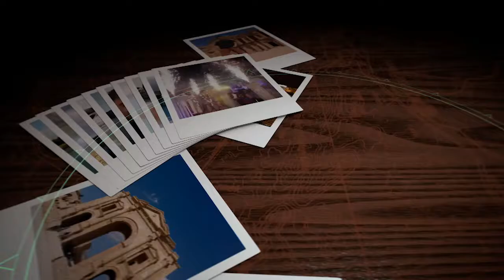Leef jou Reis Episode 10 - Ons reis plaaslik – Hartenbos tot Grootbrakrivier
AFRIKAANS - Episode 10 - Ons reis plaaslik – Hartenbos tot Grootbrakrivier
Ons klim op n trein-trollie en ry in die rigting van Hartenbos vir n besoek aan n baie unieke museum vir strykysters! Dan is dit spoorlangs tot by Grootbrakrivier en die onstaan van die dorpie danksy n familie wat 161 jaar geled hier sou begin skoene maak en vandag nog die lewensaar van die dorp is. Ons kuier saam met n bekroonde kunstenaar en wys jou sy lugborrel waarin jy teen die see kan slaap. Later gaan wys ons jou waar die bewaring van die swartrooibokke begin het tydens n baie spesiale wildsrit by Botlierskop.

ENGLISH - Episode 10 - We tour locally – Hartenbos to Grootbrakrivier
We board a cocopan (tram) in the direction of Hartenbos for a visit to a unique museum that houses irons (for clothing).  Back on the rail tracks, we head for Grootbrakrivier – established some 161-years ago. This town owes its existence to a family of shoe-makers and this craft remains the lifeblood of the town today.  We’ll also visit a well-known artist to view his ‘air bubble’ that allows you to sleep alongside the sea.  Later we learn about the efforts made to preserve the rare black impala at Botlierskop.